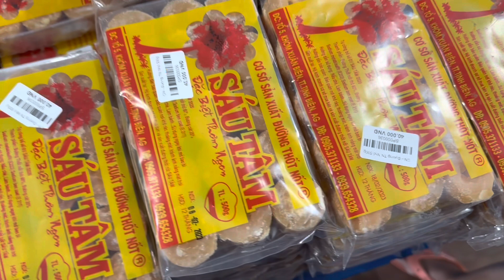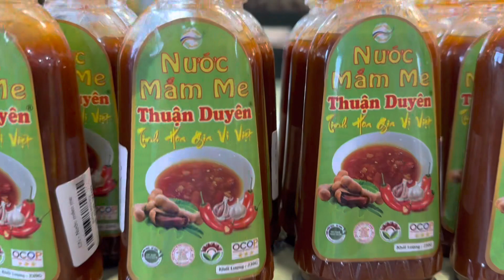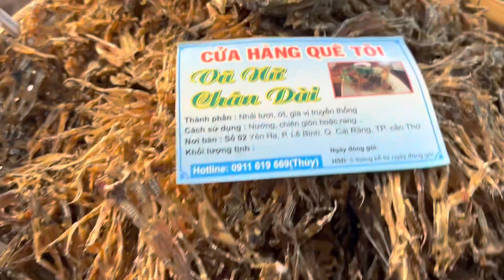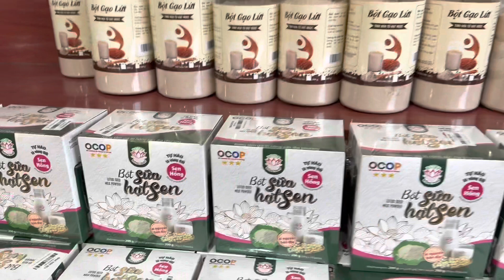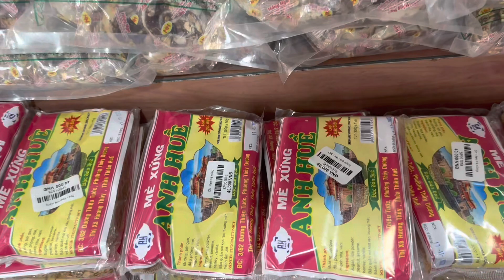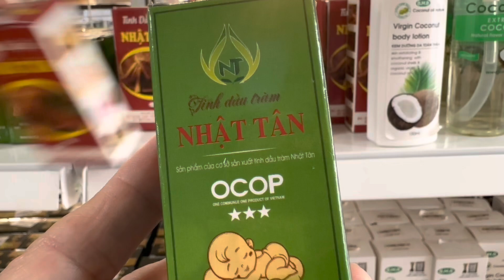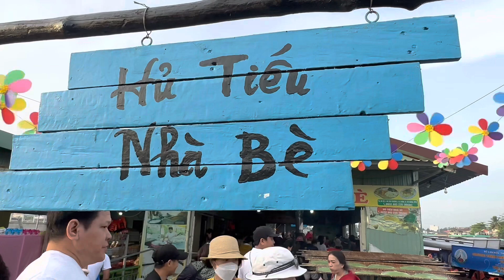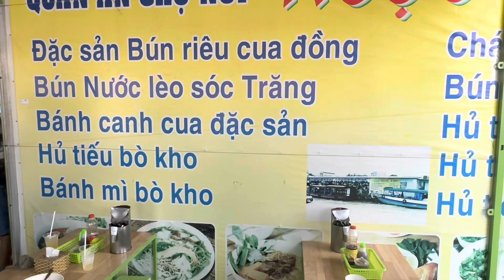Đặc sản bún riêu cua đồng chợ nổi Cái Răng.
Ăn bún riêu cua đồng, kẹo dừa và bánh tráng nhân dừa tráng tại chỗ ở chợ nổi Cái Răng.